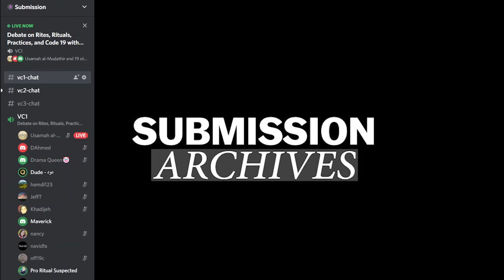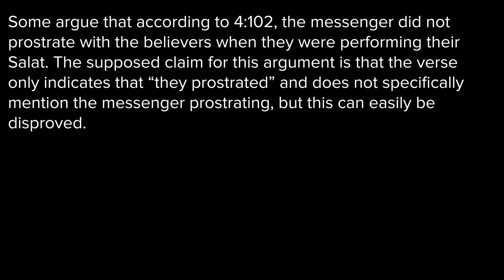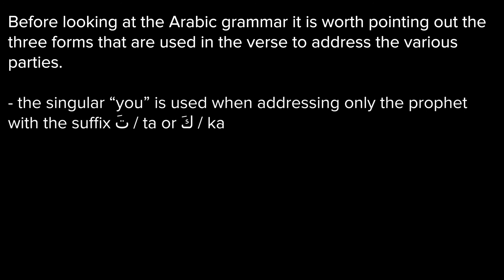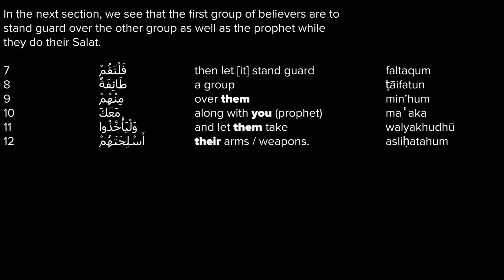Top Quranist Claims Salat Means 'Commitment'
03.05.22 - Discussions over Salat, Rites, and Rituals